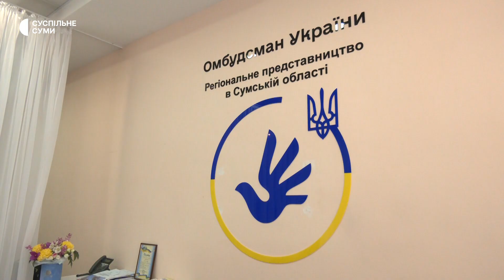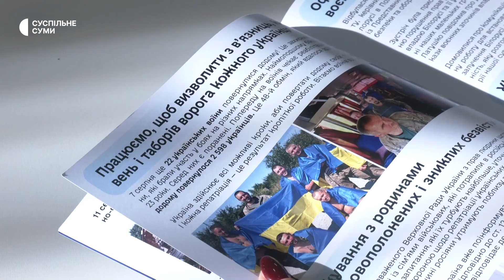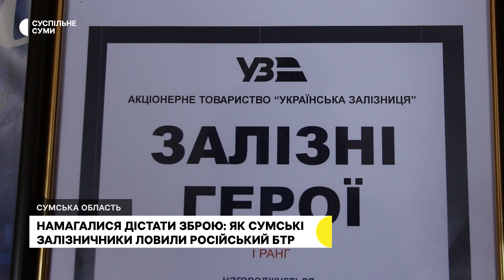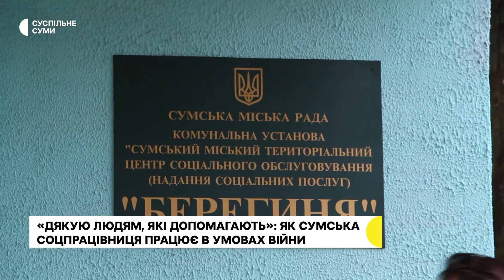Навчання військових інженерів, звернення до омбудсмена, як залізничники ловили БТР | 03.11.2023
Обстріли прикордоння Сумщини; Військові інженери на Сумщині показали як готуються до роботи на передовій; З чим мешканці Сумщини звертаються до  уповноваженої Верховної ради з прав людини  в області; Як сумські залізничники ловили російський БТР; Сім'ям загиблих бійців, які брали участь в захисті Охтирщини, присвоїли звання «Почесний громадянин міста»; як Сумська соцпрацівниц працює в умовах війни; Останні новини Сумщини в дайджесті Суспільного.